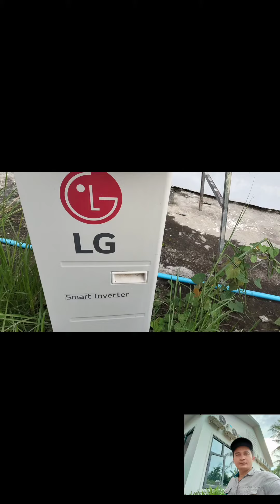ម៉ាស៊ីនត្រជាក់ LG កាសែត រន្ទះបាញ់